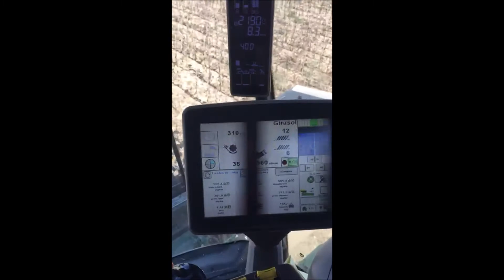Cosechando girasoles en la provincia de León campaña 2021 2ª parte